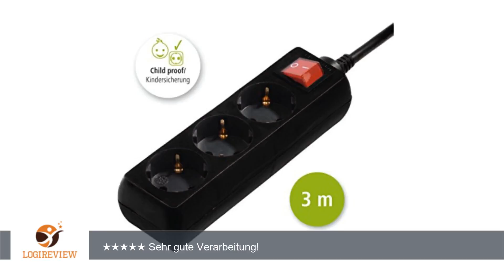Hama Steckdosenleiste (3-fach, Schalter, Kindersicherung, 3 m) schwarz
Review über Hama Steckdosenleiste (3-fach, Schalter, Kindersicherung, 3 m) schwarz